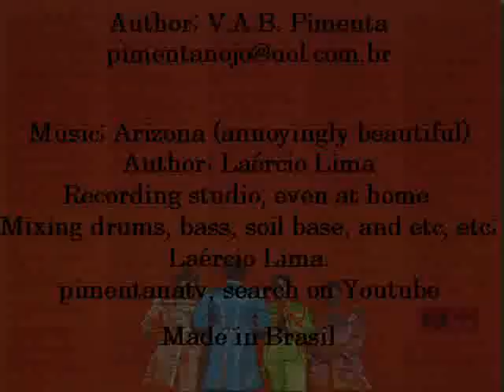The Beatles. Rare photos combined with music Laércio Lima. - Pimentanatv.